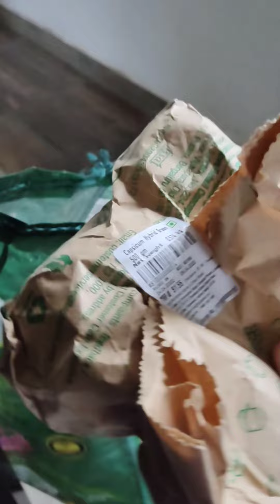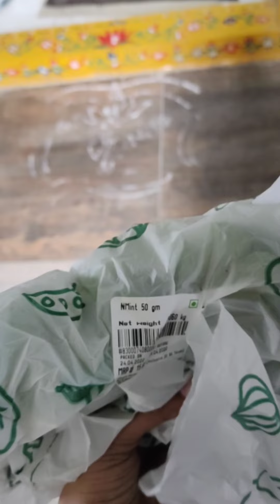Short Mrng Routine⛅️|Moksha Rasa Vlogs